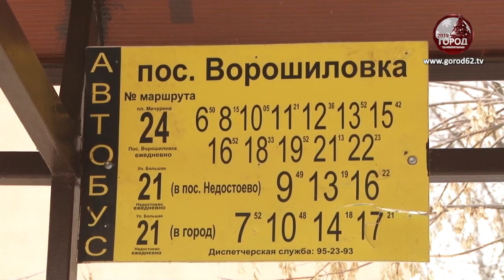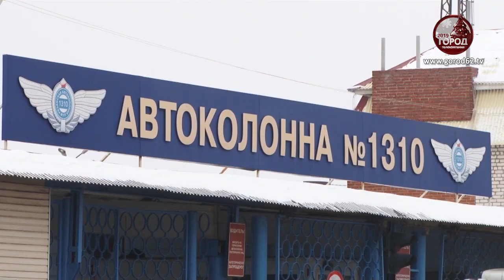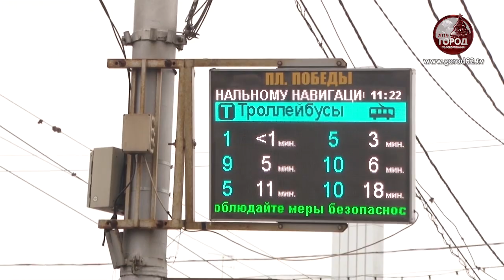Автобус снова не пришел